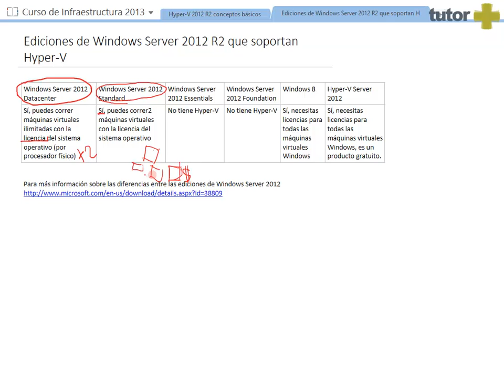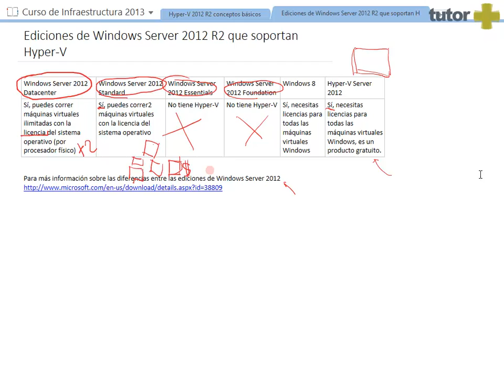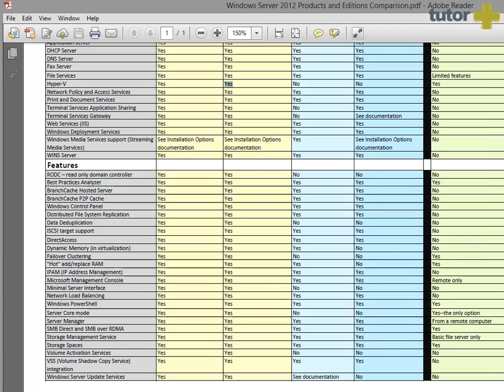10 Ediciones de Windows Server 2012 R2 que soportan Hyper V